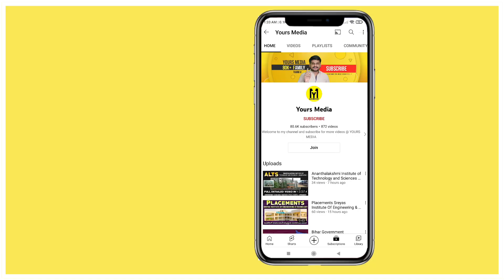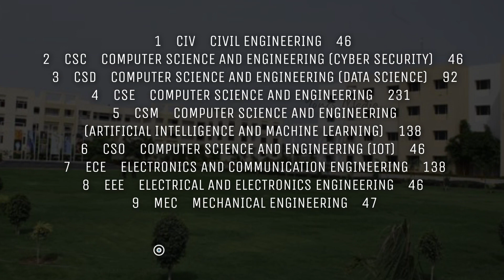Geethanjali College Of Engineering And Technology | Ts Eamcet | YoursMedia | Engineering Colleges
Geethanjali College of Engineering and Technology | Ts Eamcet | YoursMedia | Best Engineering Colleges In Telangana